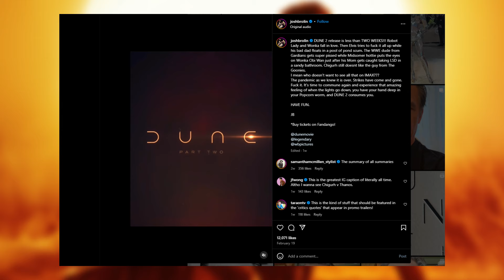Epic Sci-Fi Sequel or Sandworm Snooze Fest?: Dune: Part Two (2024) Movie Review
🌌 Heeeeeeeeeey~! 🏜️

Welcome, welcome back to another review and my thoughts on the latest installment of the Dune trilogy.
This movie is incredible and the hype is real.

Of course I need to say more.

This story has only gotten better, the groundwork laid in Part One was really essential and it truly enriches the experience of Part Two. The character development is incredible (and will be made even better in Part Three JUST WATCH), the cast is clearly talented and for the most part everyone is memorable. This is a sequel that surpasses its predecessor. This is what movie theaters are made for. Literally, I'm not exaggerating 😭

Sure maybe I was being flashed from the dark shaded interior scenes immediately to the bright open desert dunes of Arrakis that left my eyes burned BUT WHO CARES. Also this movie is really long but if you've been here for a while then you know I DON'T MIND A LONG MOVIE but it's gotta be justified. Dune is that girl you guys, you don't ask questions.

If you haven't seen the movie yet, what's holding you back? I get it, not everything is for everyone, I stand by that for every film but I'm curious! Is it not for you? Is the movie too long? Honestly, are you just waiting for the crowds to die down? The way two different people in rows in front of me were on their phones during the movie 💀

P.S. This movie is incredible and don't let the runtime put you off. If you didn't like the first one but you liked it enough, it was interesting but "nothing happened" then give Part Two a chance!

Paul Atreides unites with Chani and the Fremen while seeking revenge against the conspirators who destroyed his family. Facing a choice between the love of his life and the fate of the universe, he must prevent a terrible future only he can foresee.

And be sure to share your thoughts on Dune: Part Two in the comments below!

👻 Ya’ll know how I feel about LINKS!
⚠ links contain spoilers ⚠

INTRO: 00:00
SUMMARY: 02:22
REVIEW: 02:36
FINAL THOUGHTS: 11:35
TLDR: 15:00
OUTTRO: 17:35
UP NEXT: 18:10

I TURNED MY VIDEOS INTO A PODCAST!

YOU DON'T HAVE TO AGREE WITH ME (THAT'S OKAY I SUPPORT YOU) THIS IS ALL MY OPINION but IT IS LITERALLY ONLY MARCH. IS THIS THE BEST MOVIE OF THE YEAR!?